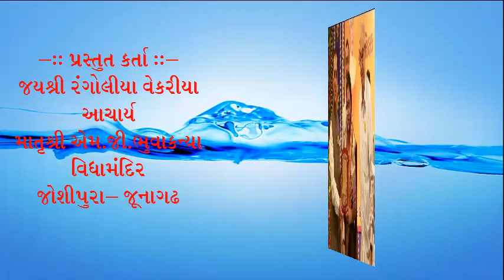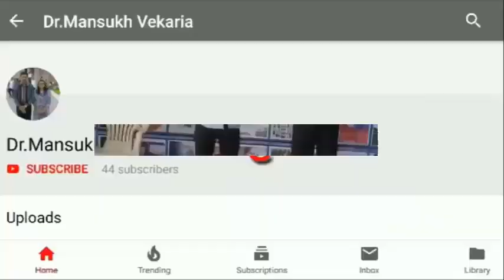બાળવાર્તા: શાકભાજીની ઓળખ : પ્રસ્તુત કર્તા :- જયશ્રી રંગોલીયા વેકરીયા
આચાર્ય
માતૃશ્રી,એમ.જી.ભૂવા કન્યા
વિદ્યામંદિર- જોશીપુરા
જૂનાગઢ